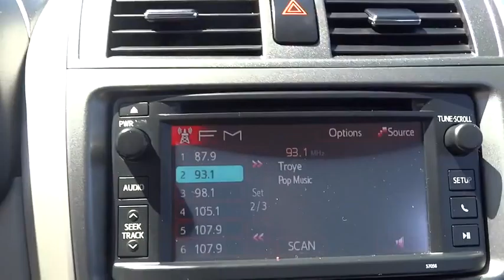2013 Toyota Corolla Las Vegas, Henderson, North Las Vegas, San Bernardino County, NV 460583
2013 Toyota Corolla

Centennial Toyota
6551 Centennial Center Blvd